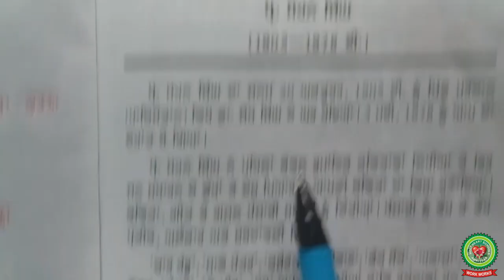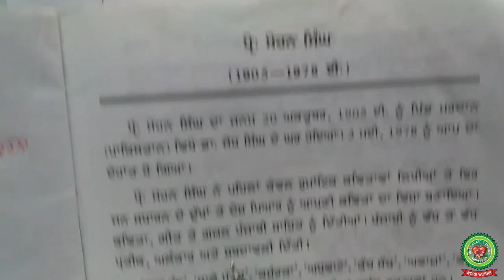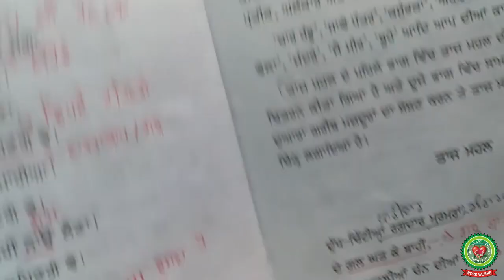TAJ MAHAL 1st PART|Class 12th|ISC Punjabi|Holy Heart Schools|May 11,2020